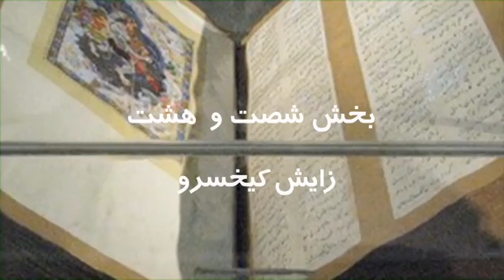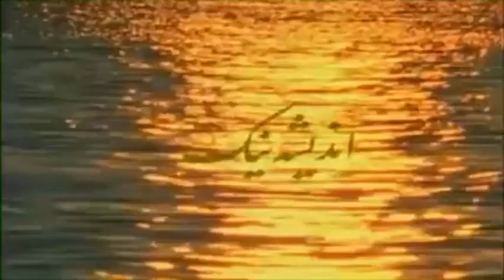تلویزیون ایران فردا - شاهنامه با گردآفرید سه شنبه 10 خرداد - زایش کیخسرو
پی میگیریم بازخوانی داستان های شاهنامه را همراه با گردآفرید، و در این شماره به مبحث "زایش کیخسرو" در کتاب حکیم طوس می پردازیم. با ما همراه باشید و این برنامه را با دوستان خود به اشتراک بگذارید.